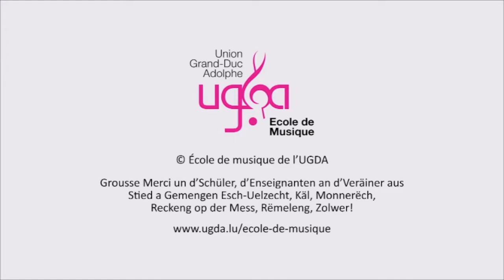D'Schüler, d'Enseignanten an d'Verräiner aus dem Süden an Aktion.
D'Schüler, d'Enseignanten an d'Verräiner aus de Stied a Gemeng Esch-Uelzecht, Käl, Monnerëch, Reckeng op der Mess, Rëmeleng, Zolwer an Aktioun!!

Haut präsentéiere mir Iech en neien Video vun eisem spontane Flashmob am Kader vun der "Fête de la Musique".

Vill Spaass beim Kucken.